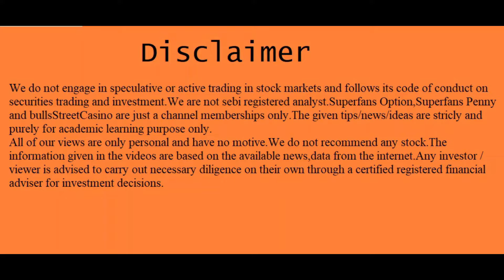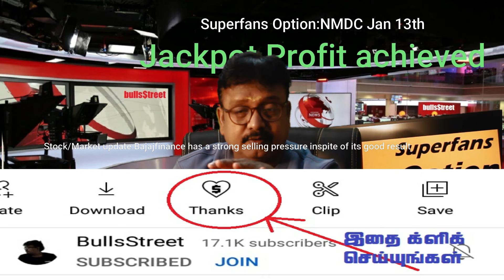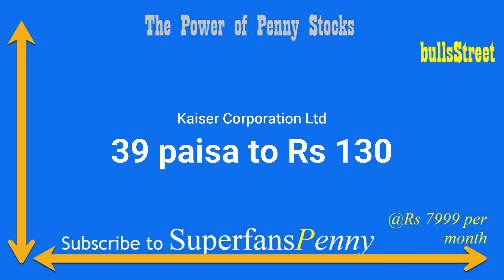Rs26ல் இருந்த இந்த பென்னிப் பங்கு மல்டிபேக்கராக மாறுகிறது | Millionaire Stock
26ல் இருந்த இந்த பென்னிப் பங்கு மல்டிபேக்கராக மாறுகிறது | Millionaire Stock | @bullsStreet

T.A.Vijey,
ஹாய் நண்பா!
இந்த விடியோவில் "my personal views on "super penny stock" பேசியிருக்கிறேன்.விடியோவை முழுவதுமாகப் பாருங்கள்.

1."101 ஷேர் டிரேடிங் டெக்னிக்ஸ்":ஷேர்மார்க்கெட்டில் சம்பாதிக்க விரும்பும்
2..ஆட்டமா? சூதாட்டமா?
ஸ்பெகுலேட்டிவ் டிரேடிங் செய்வதற்கான புத்தகம்
பங்குப்பட்டியலுடன்.

3.பணம் விழும் மலர்வனம்:
 (பங்குச்சந்தை புத்தகம்)

4.மனமெல்லாம் பணம்:
(பங்குச்சந்தை புத்தகம்)

5.கதவைத் திற காசு வரட்டும்-Vol 1

6.கதவைத் திற காசு வரட்டும்-Vol 2

7.கதவைத் திற காசு வரட்டும்-Vol 3

8.கிரகவசிய ஜோதிடம்- மந்திரம் தந்திரம் இல்லாத எளிய பரிகார புத்தகம்:.